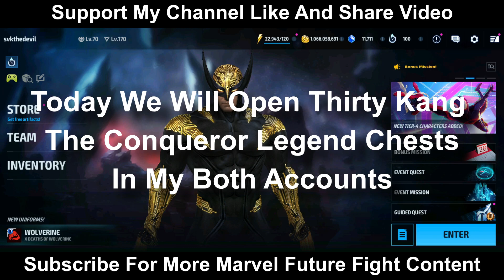Opening Kang The Conqueror Legend Chest In My Both Accounts - Marvel Future Fight